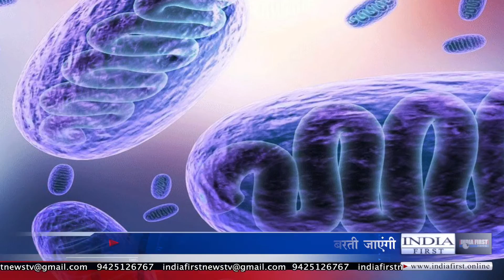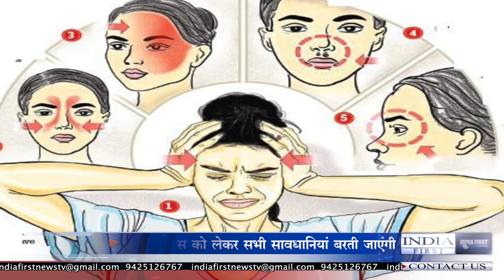coronavirus के बाद अब BlackFungus का कहर